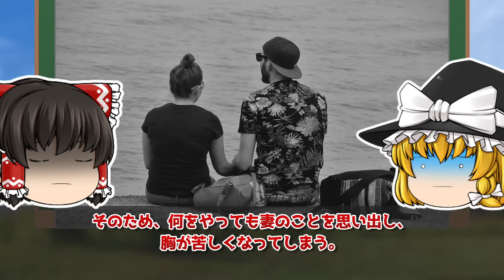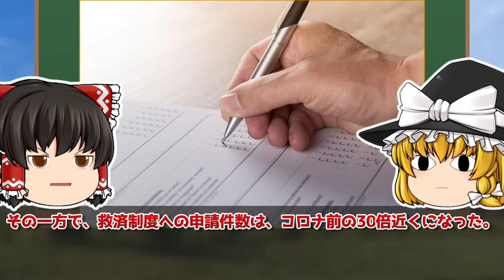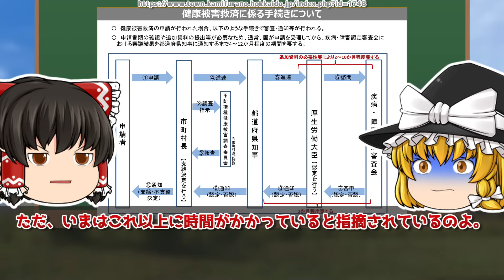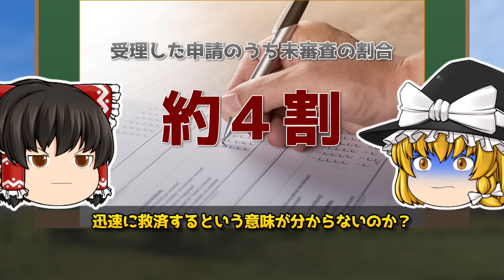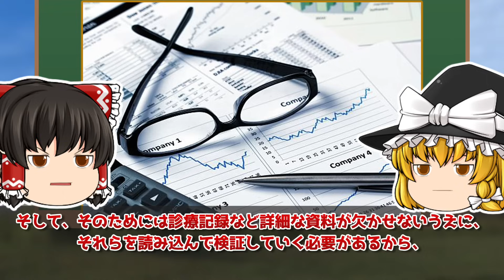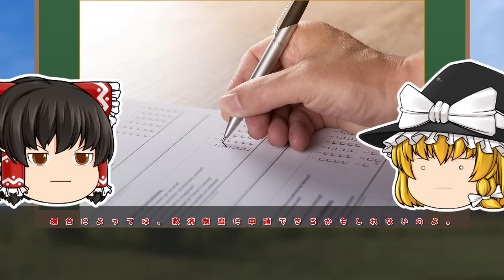【ゆっくり解説】ヤバイことになってます。